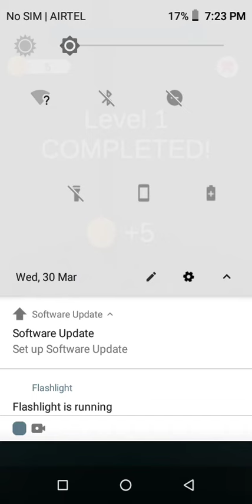stack ball 3d